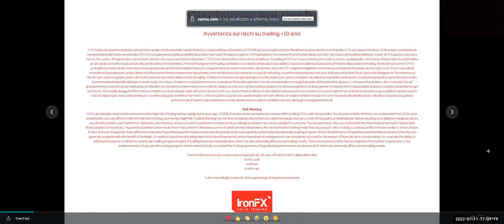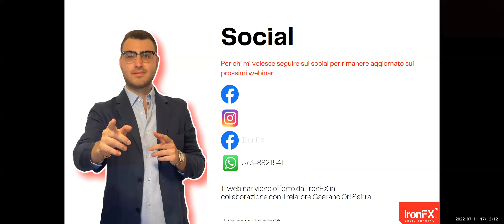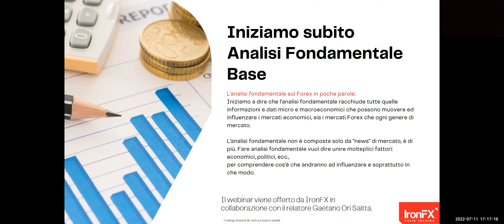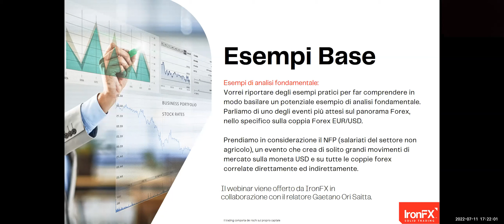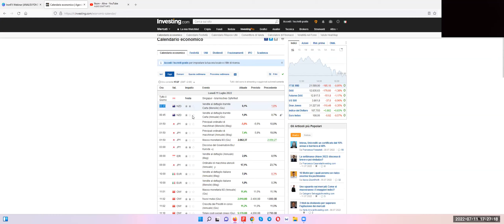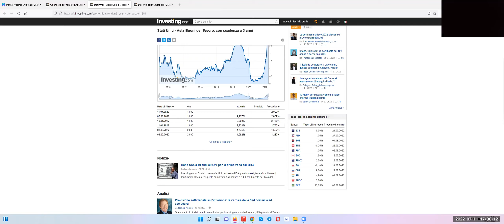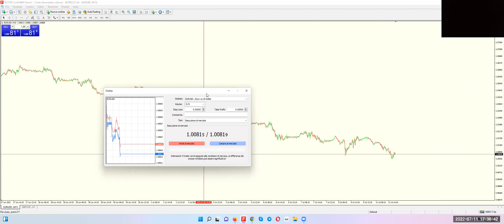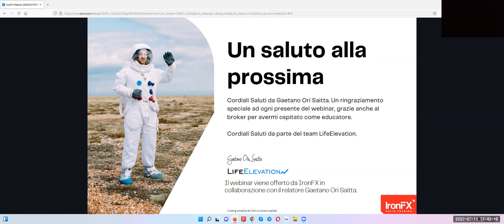Analisi fondamentale base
In questo webinar tratteremo i seguenti argomenti:

L’analisi fondamentale è uno strumento per analizzare le valute ed altri mercati borsistici, sfruttando l’analisi dei dati che muovono ed influenzano i mercati Forex. In questo webinar verrà introdotta l’analisi fondamentale sul Forex CFD. Cosa vedremo nel dettaglio?
Introduzione all'analisi fondamentale
Lettura e studio del calendario economico
Visualizzazione del calendario economico su Investing.com
Analisi dei dati, delle news di mercato
Strategie di scalping sulle news di mercato
Esempi dal vivo sulla piattaforma MetaTrader4